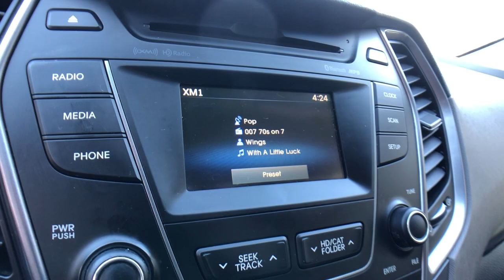2016 Hyundai Santa Fe Clarkston, Waterford, Lake Orion, Grand Blanc, Highland, MI P12142A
Becketts Black Used 2016 Hyundai Santa Fe available in Clarkston, Michigan at Bowman Chevrolet. Servicing the Waterford, Lake Orion, Grand Blanc, Highland, MI area.

2016 Hyundai Santa Fe SE - Stock#: P12142A - VIN#: KM8SMDHF0GU155059

Bowman Chevrolet
6750 Dixie Hwy

Recent Arrival! Clean CARFAX.brBecketts Black 2016 Hyundai Santa Fe SE 4D Sport Utility AWD 3.3L V6 DGI DOHC 24V 6-Speed Automatic with ShiftronicbrbrAwards:br  * JD Power Vehicle Dependability Study (VDS)   * JD Power Vehicle Dependability Study   * 2016 KBB.com 5-Year Cost to Own AwardsbrAt Bowman Auto Group we provide One Great Experience and are proud to offer Transparent Pricing! Proudly serving: Oakland County, Clarkston, Bloomfield Hills, Flint, Waterford, Holly, Whitelake, Lake Orion and Detroit. Reviews:br  * Strong V6 engine; lengthy warranty; generous standard features for the money; classy interior design; easy-to-use technology interface. Source: Edmunds